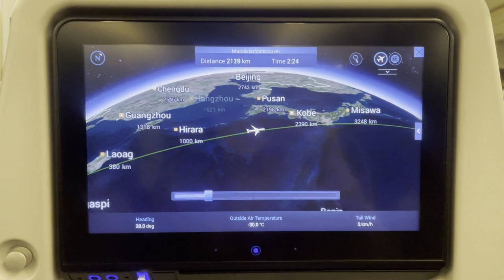Philippines 🇵🇭 to Canada 🇨🇦 | International Student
This is my first time flying alone from the Philippines to Canada as an International Student.